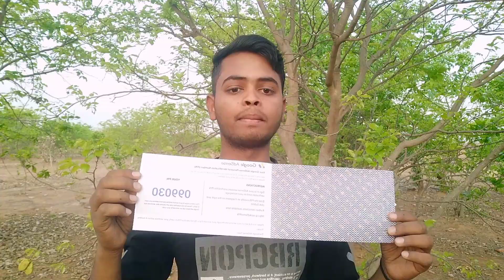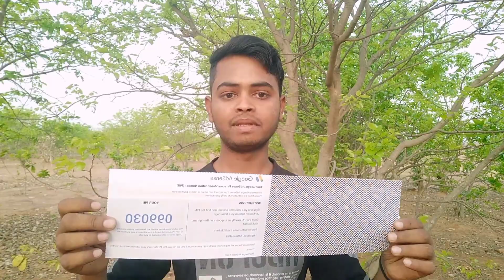Google Adsense PIN Aa Hi Gaya | Ab Aayega Paisa 🤑 | Google Adsense PIN Unboxing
►VIKAS MAURYA ( Script & Video ) 🎬
►FROM  Mirzapur Uttar Pradesh  ( INDIA )